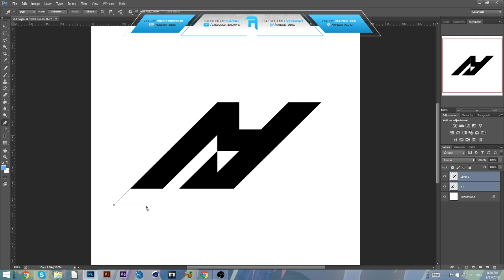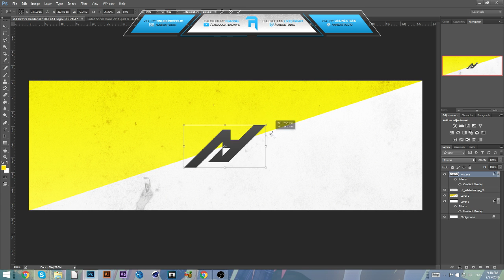ANEXStudio | A4 Clan Revamp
Buy my CC, Effects, SoundFX, Project Files, and GFX Related Stuff